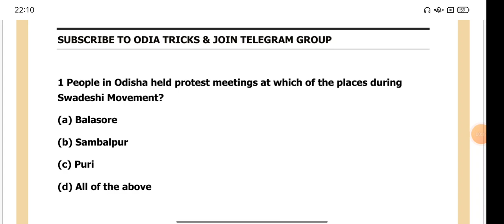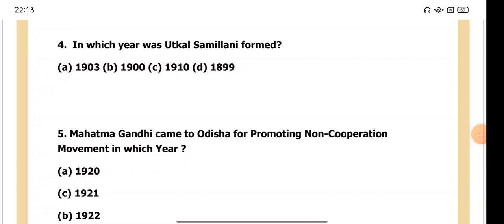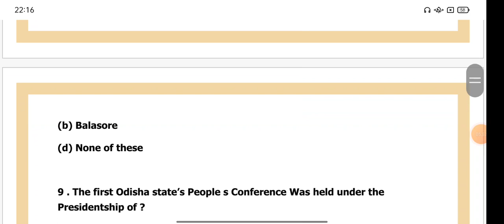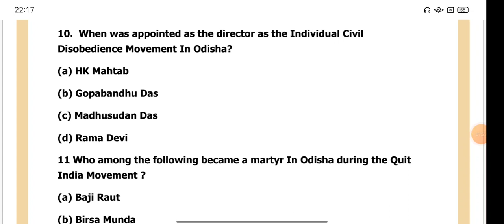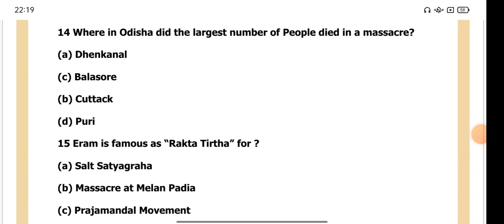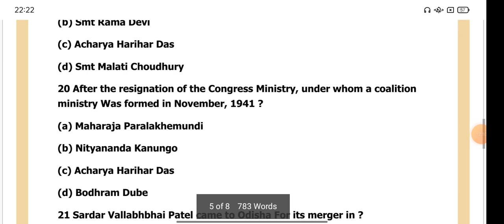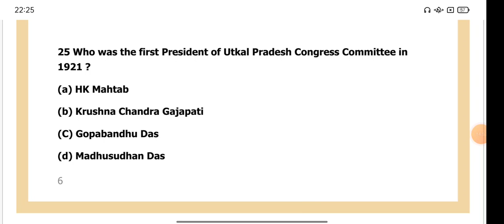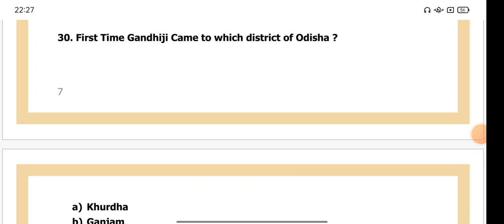RHT - 2023 || Freedom Struggle of Odisha || General Study || Odisha History MCQS